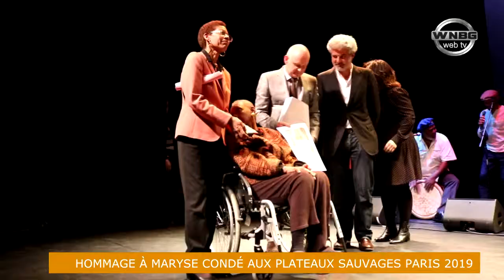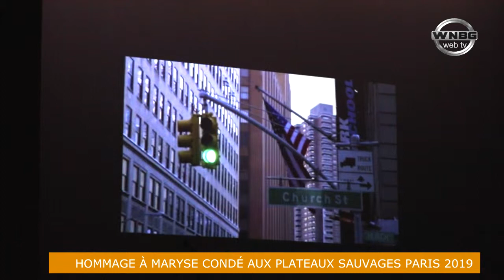HOMMAGE À MARYSE CONDÉ reportage wanda NICOT le 22 mars 2019 aux Plateaux Sauvages Paris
Le Prix Littéraire FETKANN! Maryse CONDÉ s’associe à cet événement exceptionnel
Laëtitia Guédon,
Directrice des Plateaux Sauvages
vous invite à un tribute to
MARYSE CONDÉ
Écrivaine, Prix Nobel alternatif de Littérature 2018
le vendredi 22 mars à 19h